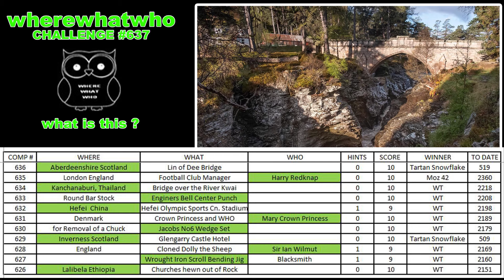wherewhatwho CHALLENGE #637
wherewhatwho a challenge about an image from the internet